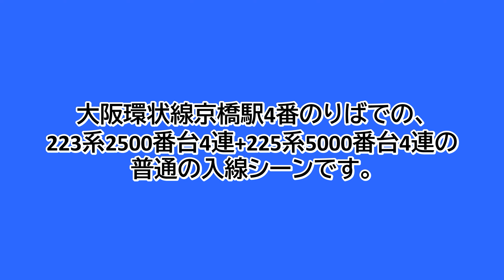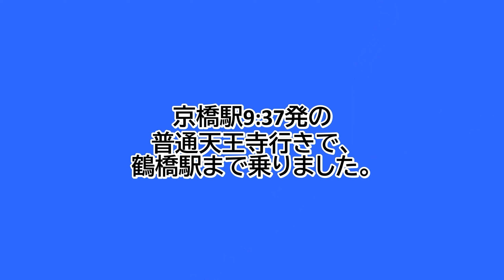【鉄道ファン限定】大阪環状線京橋駅4番のりばに、223系2500番台4連+225系5000番台4連の普通が入線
大阪環状線京橋駅4番のりばでの、223系2500番台4連+225系5000番台4連の普通の入線シーンです。
大阪駅までは、関空快速でした。
京橋駅9:37発の普通天王寺行きです。